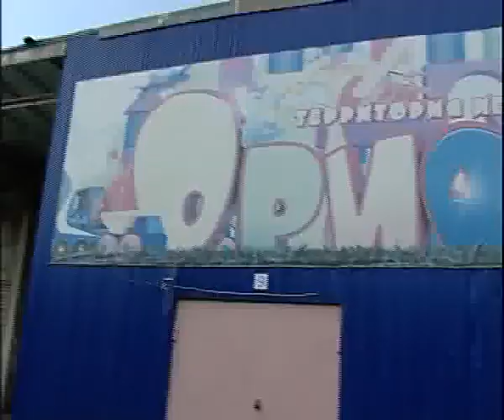Orion 7 15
Алексей Челейкин - открытие нового павильона в магазине игрушек Орион 7-15, Alexey Cheleykin - new in Orion kids toys 7-15